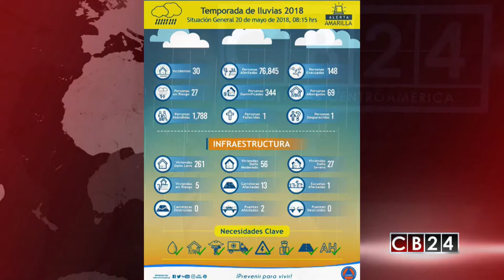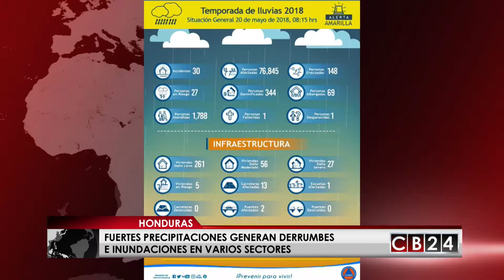Temporada de lluvias en Centroamérica comienza a cobrar víctimas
En Guatemala se registra al menos una persona fallecida por efecto de las precipitaciones y en Honduras este fin de semana se registraron derrumbes e inundaciones
La autoridades en Guatemala reportan casi 77 mil personas afectadas, 148 evacuados y unos 344 damnificados y al menos un muerto, según el saldo oficial de los daños causados por las lluvias en territorio guatemalteco, que aporta la Comisión Nacional para la Reducción de Desastres, CONRED.
En Sacatepéquez Guatemala, se registró un derrumbe que obstaculizó por horas el acceso a esta población. CONRED informó que 31 incidentes se han registrado en la actual temporada de lluvias, recomiendan a la población general atender las indicaciones que las autoridades emitan.
En Honduras, en las vueltas de Netapa la carretera a Danlí quedó bloqueada por un derrumbe, y necesitó la intervención de maquinaria pesada. Expertos de COPECO están evaluando los estragos que han causado las lluvias las últimas horas y tratan de identificar las causas de las inundaciones para tomar los correctivos del caso y evitar que las condiciones empeoren con el avance del invierno.